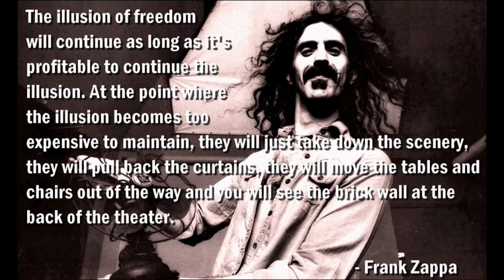Don't fall for the Show and please watch link below :)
Thanks Joy for showing this to me
What is that
Peace, Love and Truth Love you ALL Linda